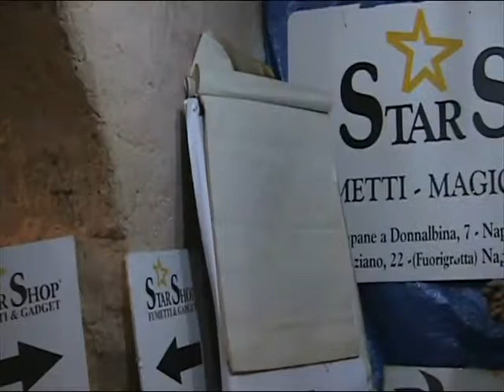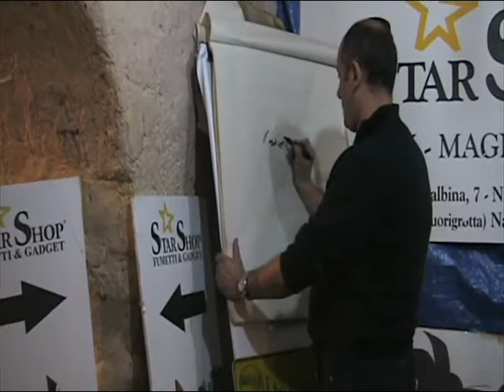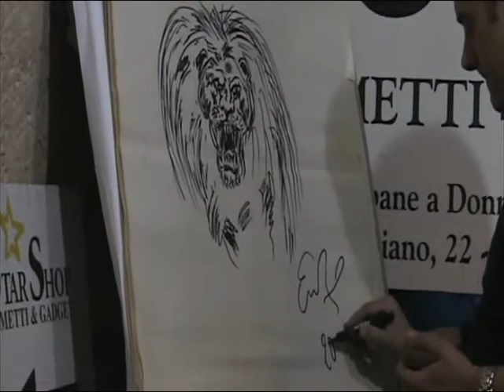Star Shop Napoli - Enzo Disegna... Una creatura bestiale!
Perchè non solo gli eroi del fumetto, sono i soggetti preferiti da Enzo!